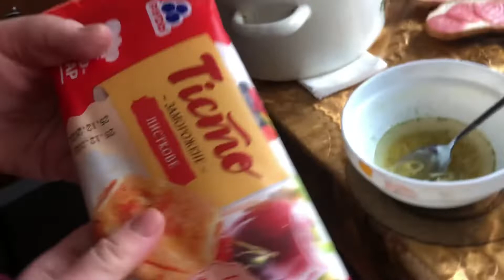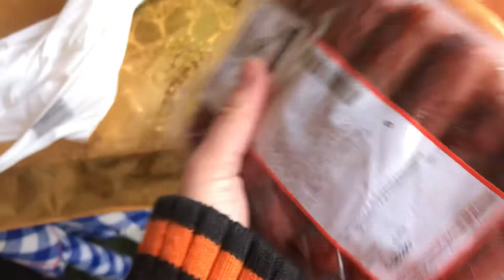الحرب في أوكرانيا. لا للكحول خلال الأحكام العرفية. كيف أتغلب على التوتّر؟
Ні — алкоголю під час воєнного стану. Як я справляюся з напругою?